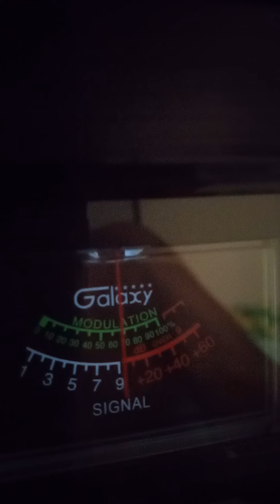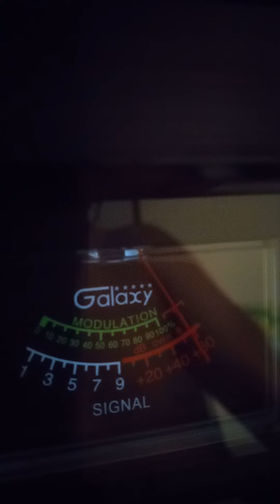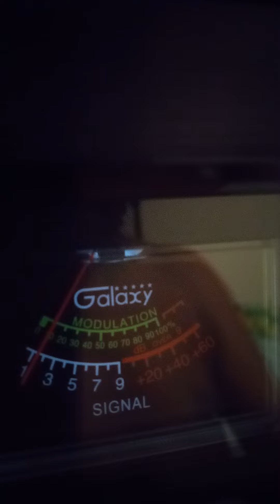trinitron9 663 WY. Pistolgripp127.others ch 28 6:17 pm 🍞🌊🌀🔊